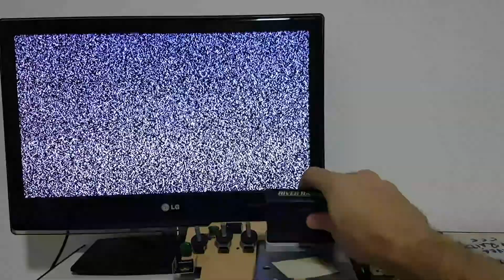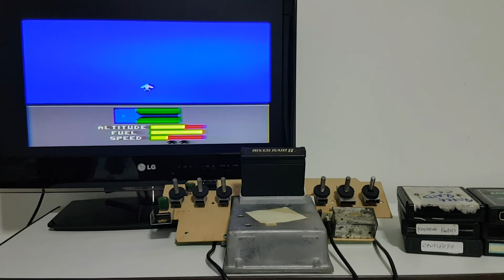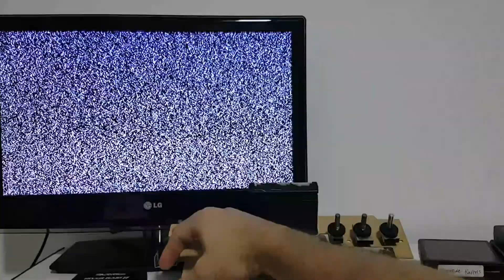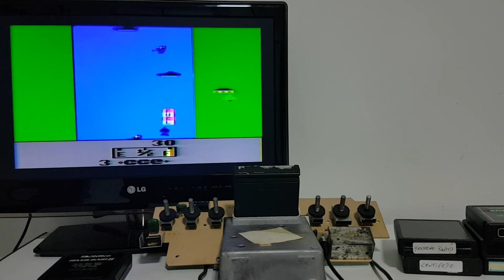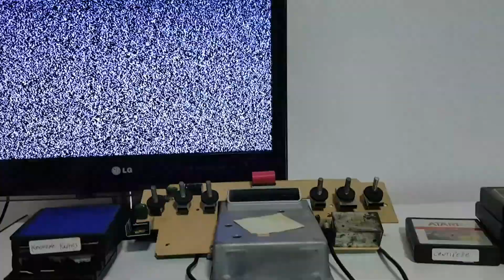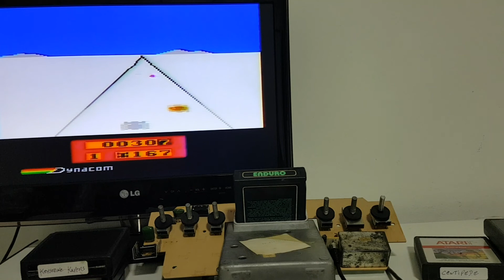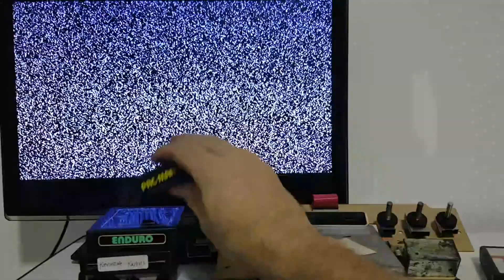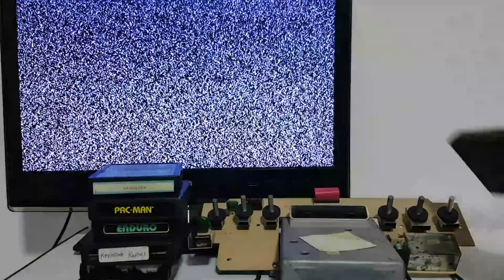Placa Heavy Sixer de 1977 voltou a vida